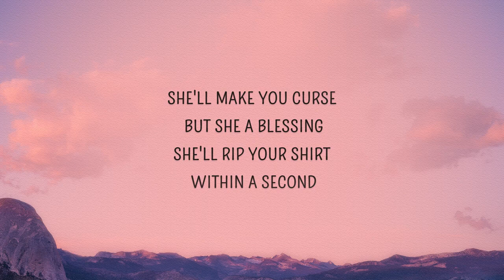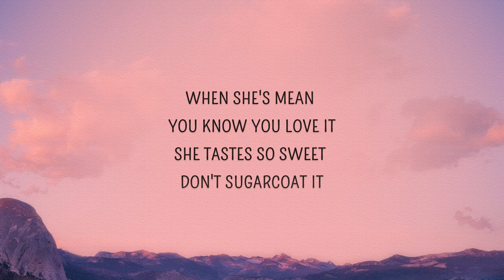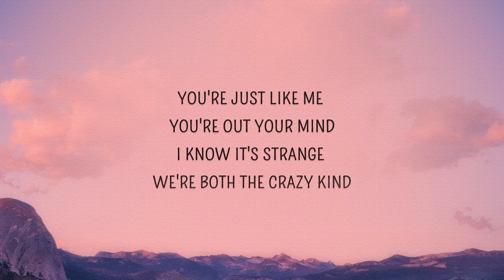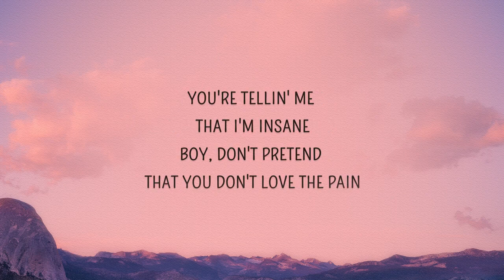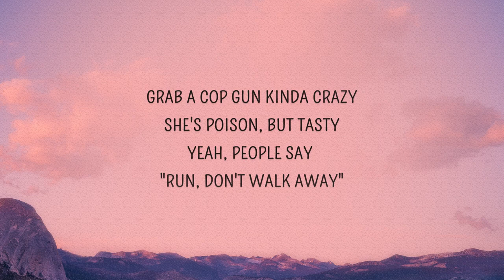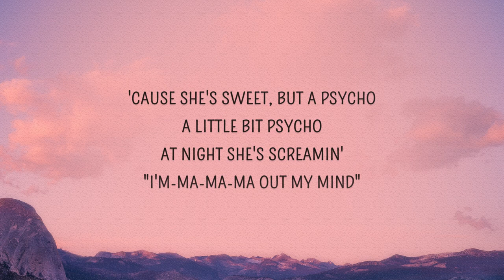Ava Max - Sweet but Psycho (Lyrics) | Grab a cop gun kinda crazy